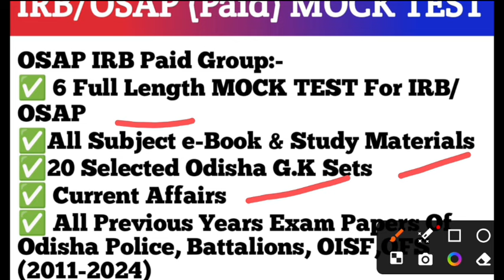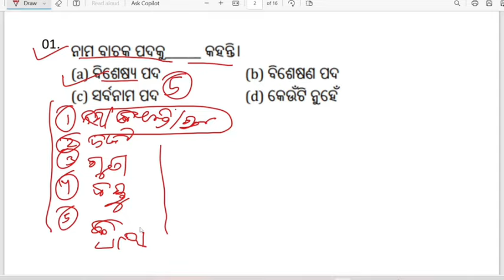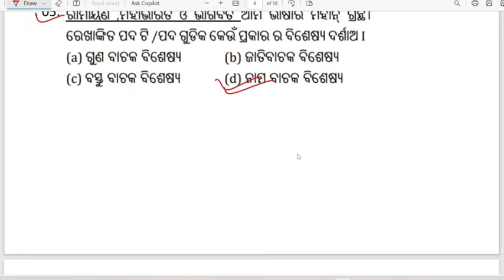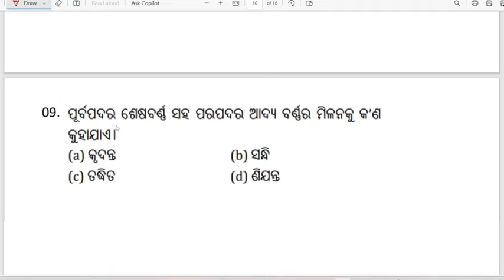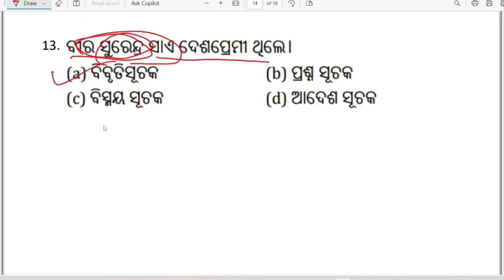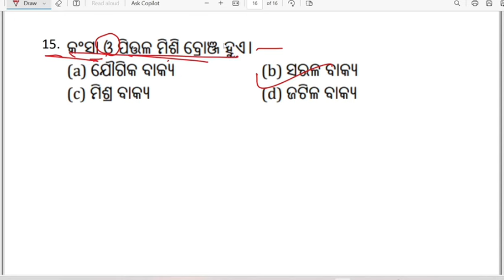ଓଡ଼ିଆ ବ୍ୟାକରଣ Important Questions Practice Set -3 // Based on PYQ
IF you want to Join our Telegram Mock & Ebook Batch please payment 29/- rupees only on 👇👇

odisha_gk
Odia_grammar
Odia Grammar: RI/ARI/Forest Guard Exam